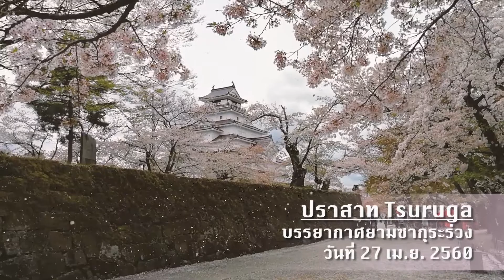Tsuruga Sakura - ซากุระบานสะพรั่ง รายล้อมปราสาท Tsuruga (Fukushima)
ปราสาท Tsuruga ในวันที่ซากุระบานเต็มที่ (27เม.ย.2017) ขณะที่ซากุระกำลังร่วง ก็ยังสร้างความประทับใจและความสุข ให้กับผู้มาเยือน ได้อย่างต่อเนื่อง จากวันที่เริ่มแย้มบาน จนถึงวันสุดท้าย ที่ร่วงหล่นกันเลยทีเดียวค่ะ

การเดินทาง จากหน้าสถานี JR Aizuwakamatsu ต่อรถบัส Haikarasan หรือ Akabe ลงที่สถานี Tsurugajo lriguchi ซึ่งจะจอดตรงหน้าทางเข้าปราสาทเลยค่ะ

ติดตามทุกการอัพเดทใน Facebook Fan

อ่านรีวิวเพื่อตามรอยได้ที่